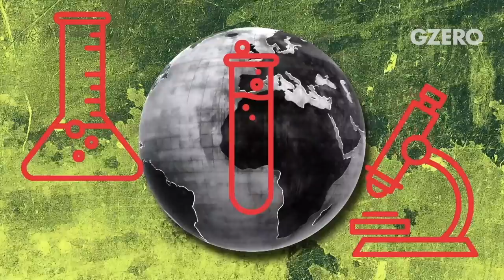How a “President Biden” Could Reshape US Foreign Policy | Anne-Marie Slaughter | GZERO World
If the 2016 presidential election taught us anything, it's that only fools make predictions. So let’s give it a go! In this week’s episode of GZERO World, Ian Bremmer poses a basic question: If Joe Biden wins the presidency how would he reshape U.S. foreign policy? Anne-Marie Slaughter, who served as a top State Department official under President Obama and now runs the think tank New America, weighs in.